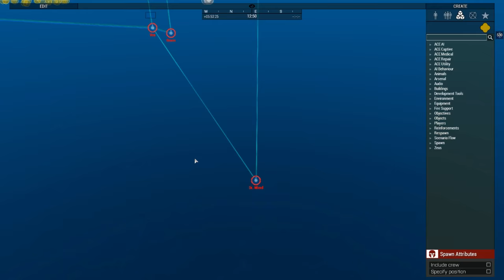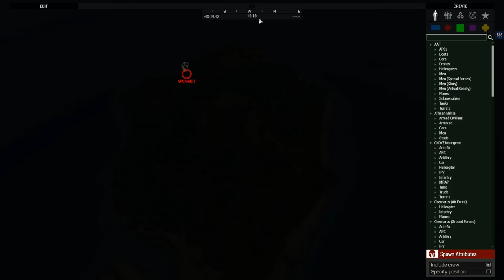Arma 3 - Operation Coke Hopper Zeus POV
Small public mission I did for the guys.